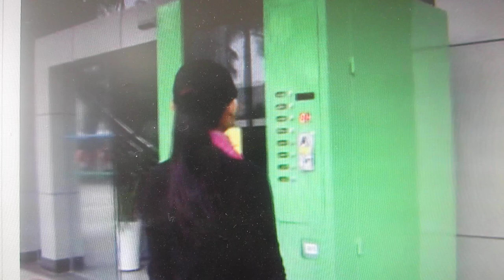hot food vending machine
What you see now is the working process of our hot food vending machine, Firstly, choose one kinds of your favorite flavor, press the related button, and put the bill into the money accepter, ensure that the banknotes flat, no wrinkles, and then patiently wait for 30-40 seconds, after heating, the food will fall from the outlet automatically , be careful to pick up the food to prevent the hot, if the bill you input before is greater than the value of the food, press the "return " button , the coins will be fall from the money accepter automatically, than pick up the coins for give your change.